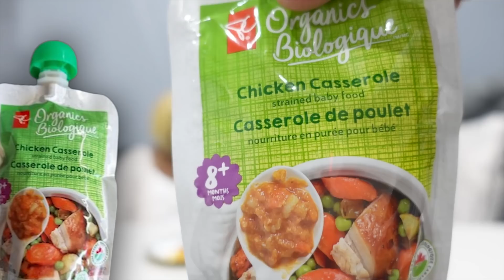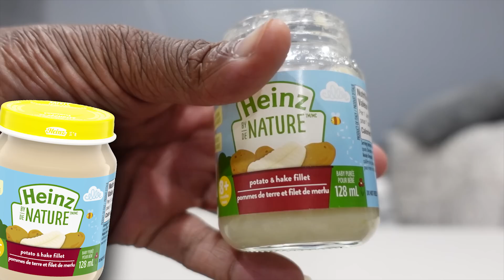BABY FOOD CHALLENGE WITH MY HUSBAND! *WORST IDEA EVER*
✨IT'S HOT LIKE A SCOTCH BONNET PEPPA! Leave a LIKE so we can grow! ✨